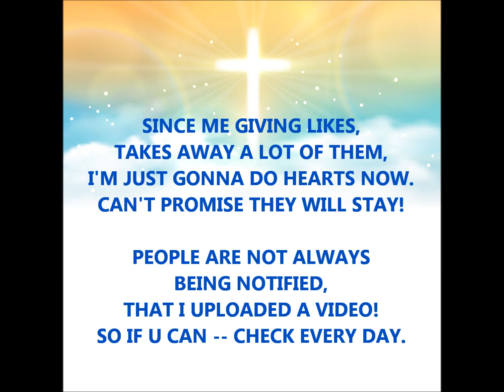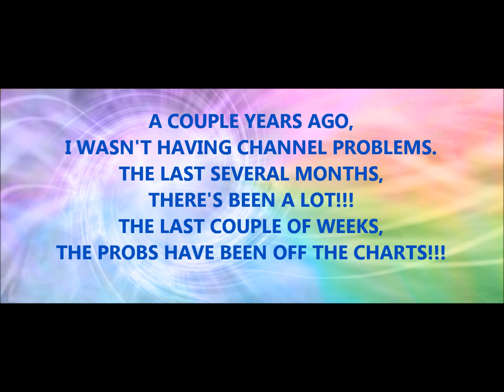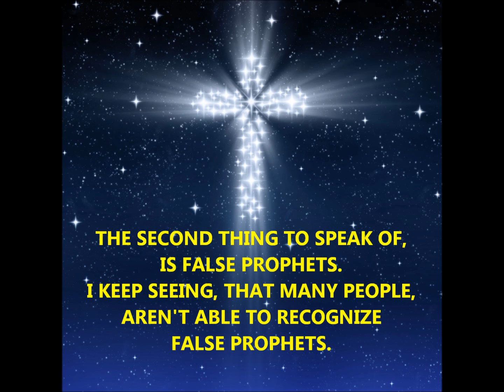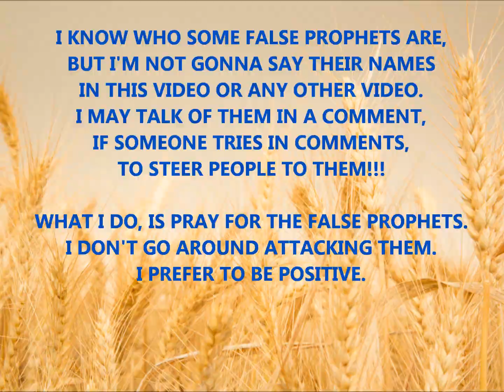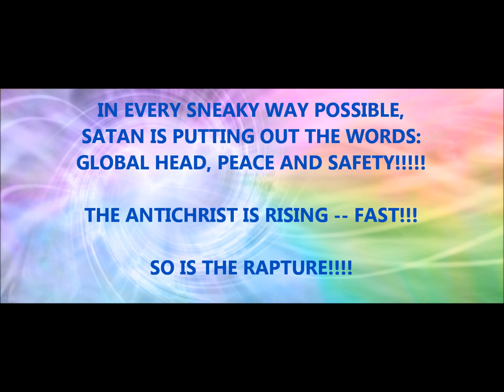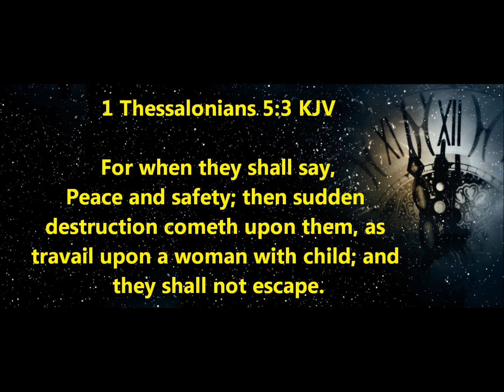3 THINGS U NEED TO KNOW!!!